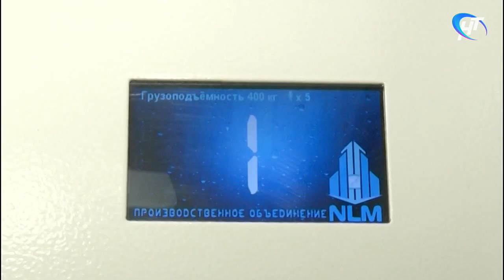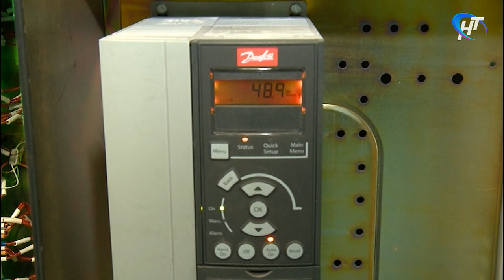В многоэтажках Великого Новгорода до конца года заменят 42 лифта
В Великом Новгороде продолжается замена лифтов в многоэтажных домах. Ускорить этот дорогостоящий процесс позволяет специальная программа фонда капремонта. Ради будущего удобства и безопасности жильцы высоток готовы даже мириться с временными трудностями.